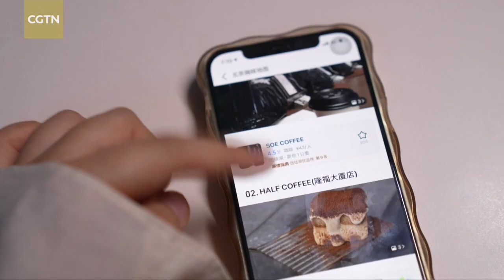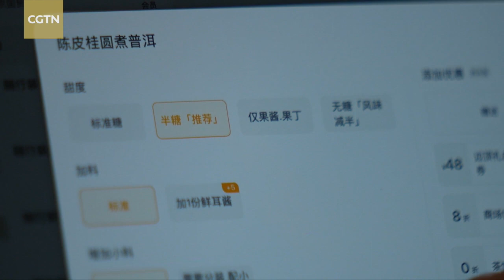Beverage demand sees sea change among young consumers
It's time to take note of the changing beverage consumption trends across China. While coffee and tea remain popular among younger consumers, healthier options are gradually replacing traditional choices. CGTN's Xu Yi takes a closer look at the evolving beverage consumption trend in the country.